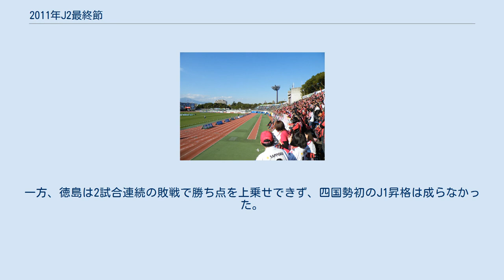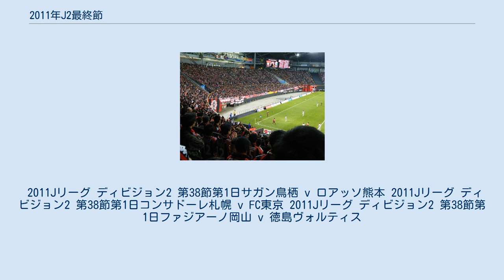2011年J2最終節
2011年のJリーグ 」 2011年のJリーグ ディビジョン2 」 2011年J2最終節 2011年J2最終節（2011ねんJ2さいしゅうせつ）では、2011年12月3日に行われた日本プロサッカーリーグ（Jリーグ）ディビジョン2 (J2)第38節のことを記す。
なお、本項では特に、J1昇格の可能性のあったサガン鳥栖（以下「鳥栖」）、コンサドーレ札幌（以下「札幌」）、徳島ヴォルティス（以下「徳島」）の3チームの絡む試合について記す。
また、最終節での昇格争いに大きく影響を及ぼした第37節（2011年11月26日・11月27日）の3チームの試合についても記す。
 2011年のJ2は、前年降格組のFC東京が頭一つ抜けだし、これを栃木SC、ジェフユナイテッド千葉、そして徳島といったクラブが追うという構図で展開された。
しかし栃木はリーグ中盤に引き分けを挟む5連敗で失速して昇格争いから脱落、千葉もリーグ中盤に引き分けを挟む4連敗があって一歩後退。
代わって、序盤は2桁順位に沈みながら、第17節からの18試合で12勝2敗4分けの戦績で勝ち点を一気に上積みした札幌と、折り返しの第7節終了（17試合消化）時点では7位にとどまりながら、その後の第24節から16試合負けなし（11勝5分け）で波に乗った鳥栖が昇格争いに絡むこととなった。
 第36節、首位のFC東京がアウェーでガイナーレ鳥取に勝利して自力で3位以内（J1昇格）を確定、さらに2位の鳥栖がホームでギラヴァンツ北九州相手に17試合振りの黒星を喫したことで、FC東京のJ2優勝が決定する。
一方、勝ち点62で並ぶ2チームのうち、4位札幌はザスパ草津相手に勝利目前のロスタイムからまさかの逆転負けを喫するも、3位徳島が湘南ベルマーレに勝利したことで、2試合を残して3位徳島と5位北九州との勝ち点差が7となり、可能性をわずかに残していた北九州と千葉の昇格が消滅。
この時点で昇格争いは勝ち点差3にひしめく鳥栖・徳島・札幌の3チームに完全に絞られた。
 J2第37節 湘南ベルマーレ対コンサドーレ札幌（平塚競技場）の、試合前のバックスタンド席 この節は11月26日と27日の2日間にわたって行われることが決まっており、3チームの対戦カードは以下のようになっていた。
 2日目に3位徳島と2位鳥栖の直接対決を控えており、かつ鳥栖が他2チームを得失点差で大きく引き離していたことから、1日目に行われる札幌の勝敗によって昇格争いの行方は大きく変わることになった。
 ※カッコ内は得失点差の関係で昇格確実となるケース。
 2位の鳥栖にとっては、勝てば自力で昇格を確実とする一戦であった。
一方、4位の札幌にとっては、引き分け以下では鳥栖・徳島どちらかの昇格が決定（または事実上確定）し、札幌が敗れて徳島と鳥栖が引き分けた場合はこの節で昇格自体が完全に消滅する状況であったため、昇格に望みをつなぐためには是が非でも勝利が必要だった。
 札幌は序盤から湘南のMFアジエルを起点とした攻撃に苦しみ、前半を無失点で終えるのがやっとだった。
後半12分、札幌はFW近藤祐介を投入し、システムを3-5-2に変更して逆襲。
後半16分にMF砂川誠からのパスを近藤が中央で受け、落としたところへMF古田寛幸が走り込んでこれを決め、札幌が先制。
札幌は後半38分にも近藤のアシストからMF宮澤裕樹が決め、札幌が2-0で勝利。
この時点で鳥栖・徳島・札幌の3チームの勝ち点が65で並び、第37節で昇格確定のチームが出ることはなくなった。
 2011Jリーグ ディビジョン2 第37節第1日湘南ベルマーレ v コンサドーレ札幌 この試合は勝った方のチームが昇格に向けて大きく前進となる大一番とあって、スタジアムには12,000人近い観衆が詰めかけた。
 試合は前半6分、鳥栖のFW豊田陽平がペナルティエリア内にボールを奪うと、フリーで走り込んだMF金民友にラストパス。
これを決めて鳥栖が先制する。
その直後の前半8分、今度は徳島のFW佐藤晃大がペナルティエリア内で倒されてPKを獲得。
これまで徳島を牽引し続けたMF徳重隆明がゴール左を狙ったが鳥栖のGK赤星拓がこれをセーブし同点のチャンスを逃す。
逆に前半30分、ゴール前で得た鳥栖のフリーキックをDF木谷公亮が直接ゴールを狙い、GKオ・スンフンがはじいたところをFW池...